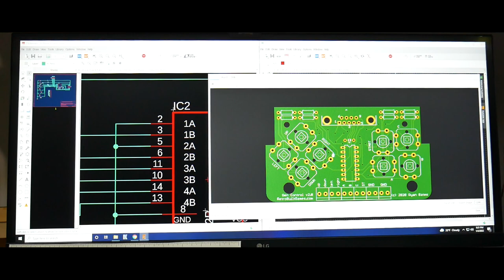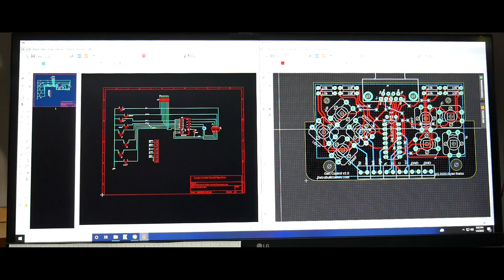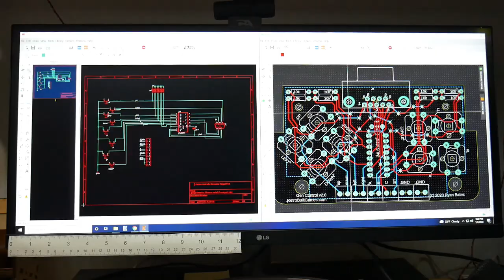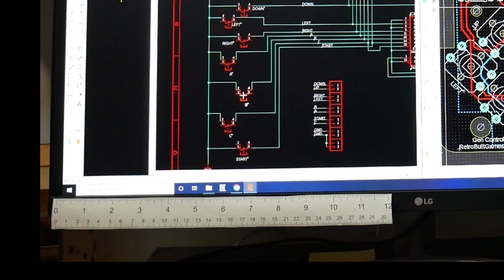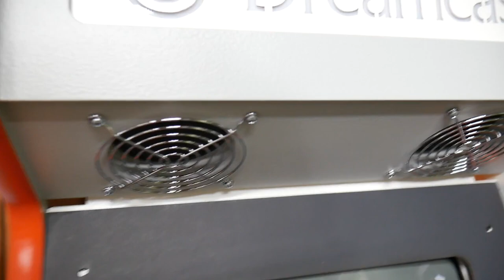Tools I Like for Arcade Building and Electronics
Some of my favorite tried-and-tested tools I use when building arcades. Nothing special, just rambling about tools that are 'pretty good' from my arcade building experience. I am building some larger custom arcades at the moment which are taking longer than expected; so please enjoy this filler content!

Table of contents:
00:00 Intro
00:25 Paint Stirrer for Cordless Drill
01:43 Flush Cutters (Xcelite)
02:35 Weller Soldering Iron
03:14 Klein + Irwin Wire Strippers
05:11 CNC with Tool Changer
06:50 EagleCAD + Ultrawide Monitor
08:33 HDD Bit Cloner
09:48 Light Box (hand built)
11:47 Technician Grade Screwdriver Set (Wera)
14:18 Pilot G-2 07 Pen & Imperial + Metric Ruler
15:54 PPE for Your Ears (3M)
16:40 Hole Saw Kit (Milwaukee)
17:45 Outro and Honorable Mentions